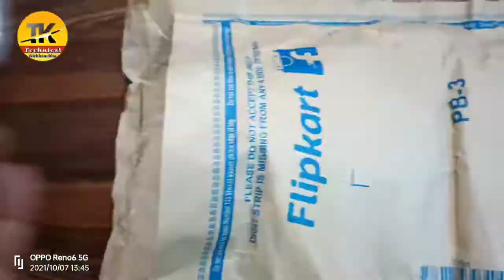R15 V3 steering cover unboxing installation|| technical kichhauchha